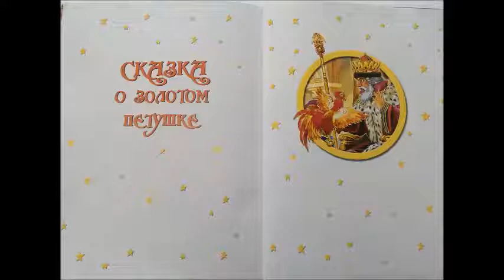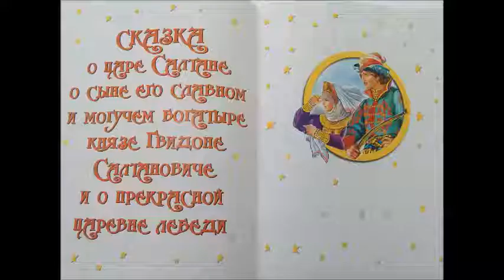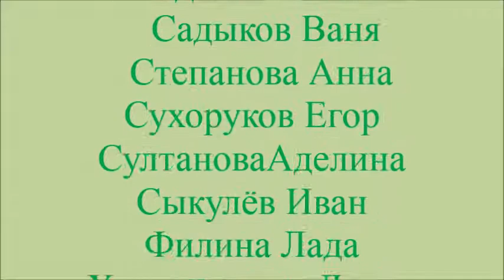ЧТО ЗА ПРЕЛЕСТЬ ЭТИ СКАЗКИ…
Короткометражный анимационный фильм по сказочным произведениям А.С. Пушкина. Руководители проекта Рафида Бикмуллина и Светлана Гамерова.

В рамках международной акции «Живой Пушкин»